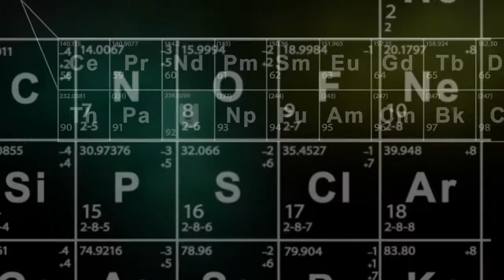Дартс. Дорога на Олимп #18.2 Атомиада 2016. Москва. День 2